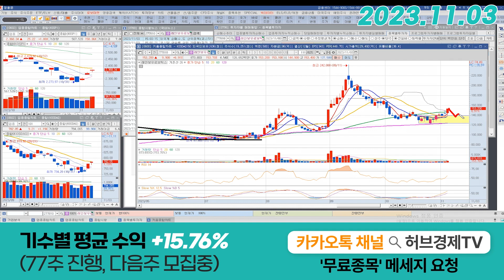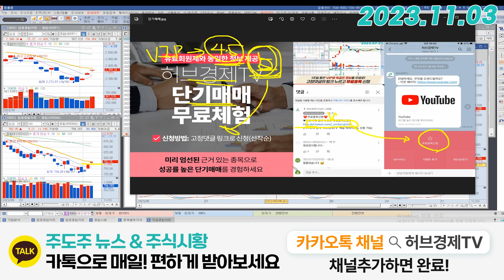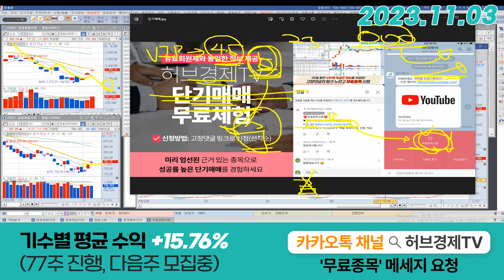레인보우로보틱스 (277810) - 조정의 구간은 여기쯤이 될거에요